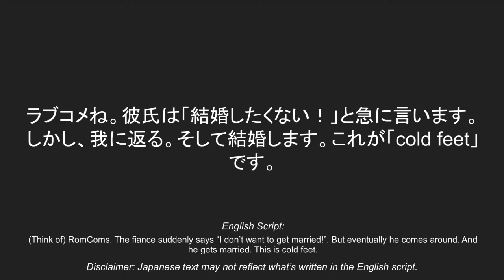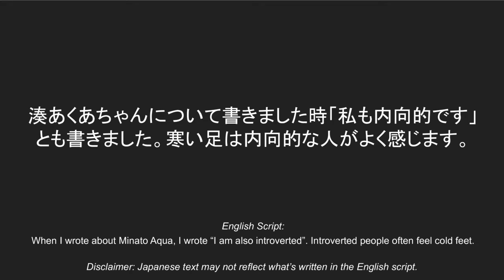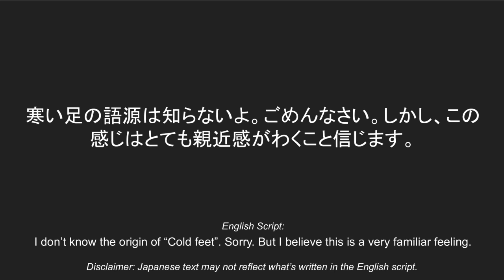英語の慣用語句：「Cold Feet」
令和２のバレンタインデーの日記です。私の椅子のうるさい音してごめんなさい。

The following message has been machine translated:
Thank you for visiting my YouTube channel. Because my Japanese isn't fluent, some sentences may seem strange. I apologize in advance for any offensive mistakes I make. Please feel free to correct my Japanese.

以下のメッセージは機械翻訳されています。
私のYouTubeチャンネルをご覧いただきありがとうございます。私の日本語は流暢ではないので、一部の文章が変に見えるかもしれません。私の日本語が流暢ではないため、一部の文章がおかしな感じになるかもしれません。私の日本語を訂正してください。